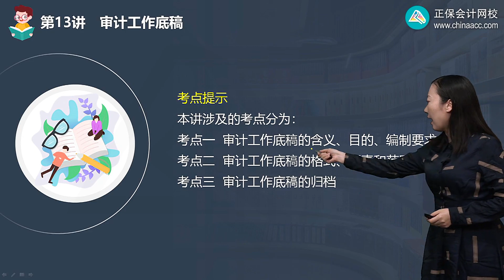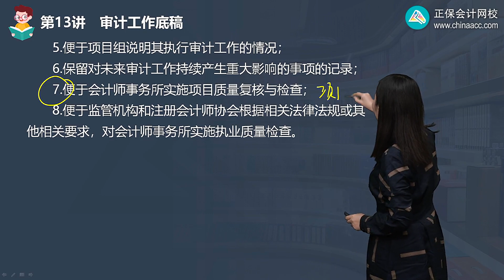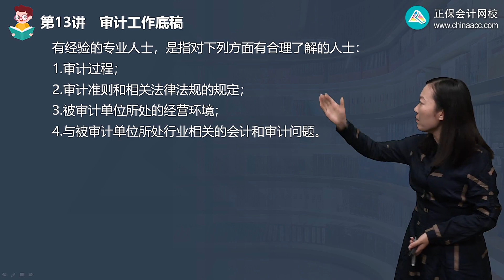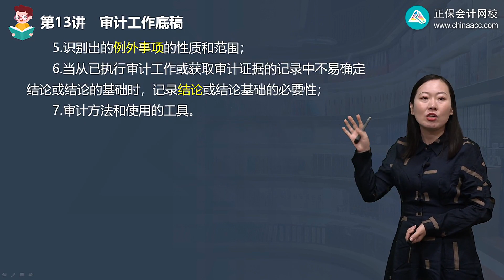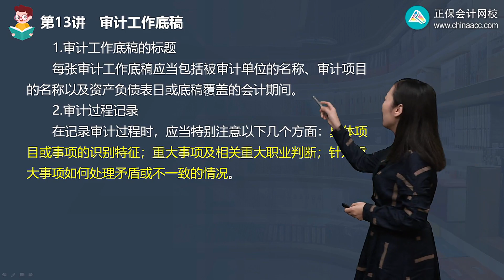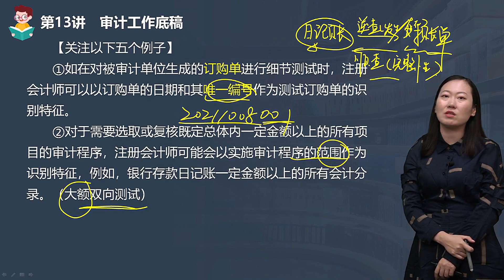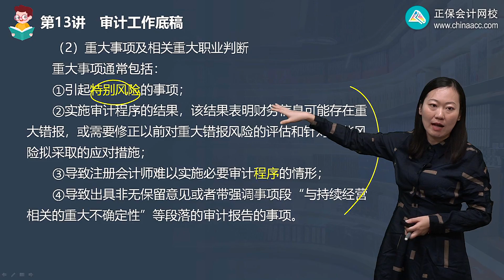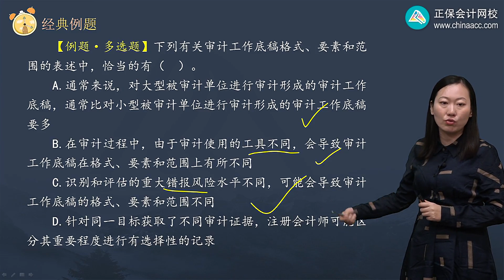2022 CPA 审计 荆晶 基础精讲班第0113 1讲 底稿的含义、目的、编制要求、性质及格式、要素和范围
2022 CPA 审计 荆晶  基础精讲班